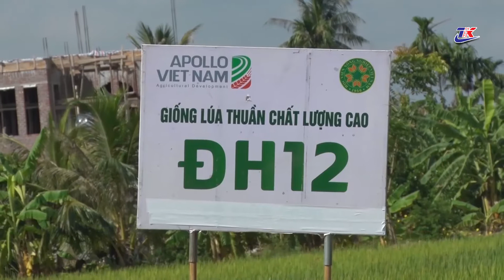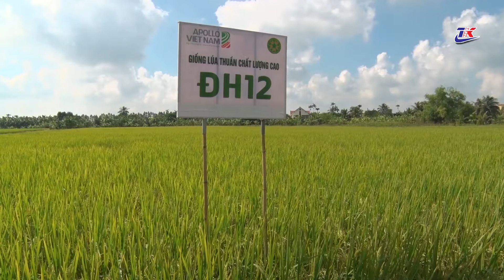HIỆU QUẢ MÔ HÌNH CẢI TẠO VÙNG SẢN XUẤT HỮU CƠ KHAI THÁC RƯƠI CÁY TẠI AN THANH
Dự án sản xuất hữu cơ khai thác rươi cáy tại Xã An Thanh,Huyện Tứ Kỳ, Hải Dương kết hợp với việc sử dụng chế phẩm sinh học EMINA. Lúa tốt tươi và không hề ảnh hưởng tới sự phát triển của rươi.
Công ty Cổ Phần EMI Nhật Bản
Thửa đất GD 1-15 Cụm công nghiệp Ngọc Hồi - Thanh Trì - Hà Nội